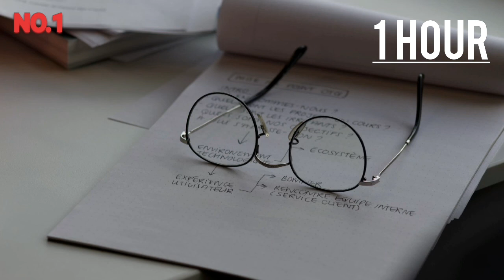StoryBook - Lukrembo (1 Hour Music Video)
Hi! Welcome to your channel💎
✔Thumbs Up if you liked this Music!?
✔Share this Music with SB!?
2.We are uploading once (SomeTimes more) a Day!
1.Info( StoryBook by Lukrembo )

.📌Licence; You can use this music in any of your YouTube videos(monetized videos as well). Only if You give credits just like we did. We appreciate it if anybody mentions us as the promoter❤🙏